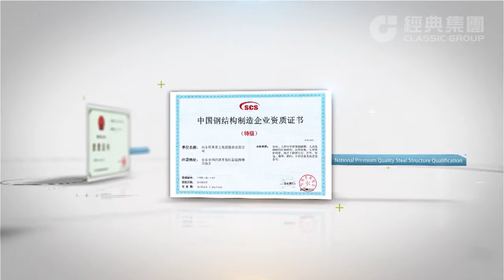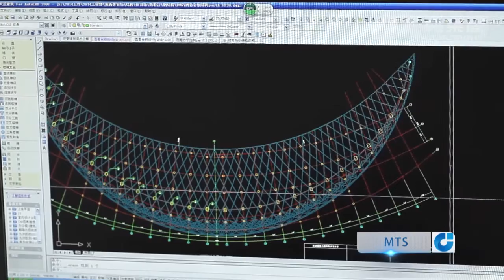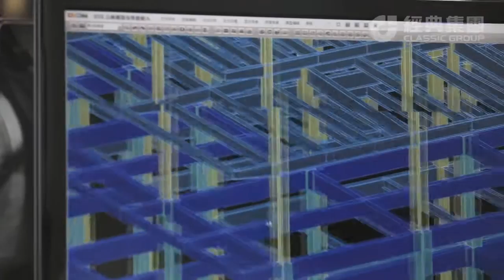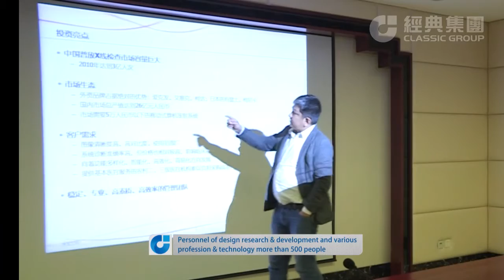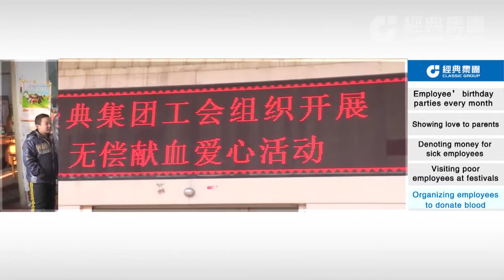Shandong Classic Heavy Industry Group Co., Ltd.-steel structure construction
contacter : ...--- Company video, we manufacture steel structure building, such as steel structure warehouse&workshop,steel structure aircraft hangar, steel high-rise building,steel ocean platform,steel structure bridge,stadium, airport termina, railway station,etc. we are looking for business partner . If you are interested in our company, write an Email to me please!